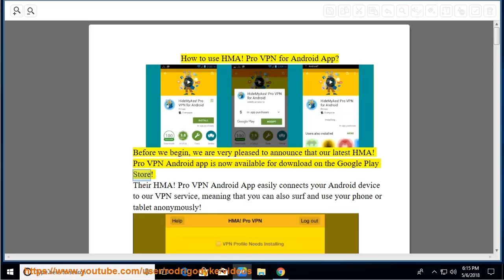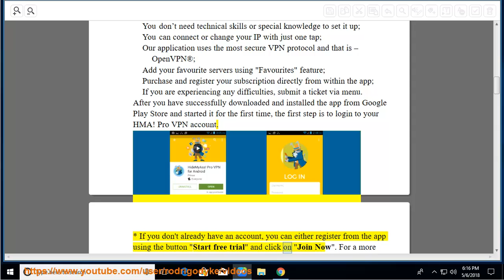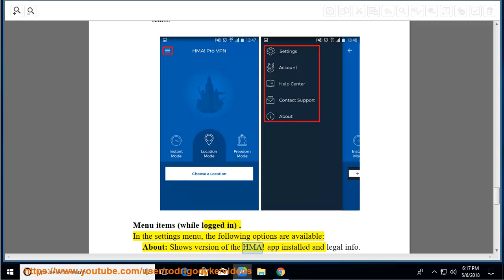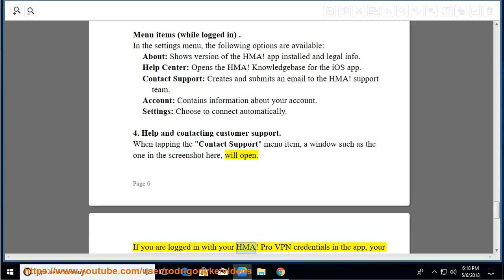Use HMA! Pro VPN for Android App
Here's how to Use HMA! Pro VPN for Android App. Hit to fully set up HMA! Pro VPN on your computer and/or other smart devices.